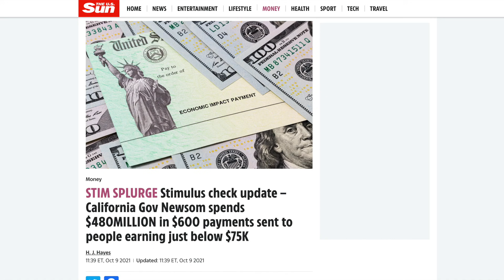REPUBLICAN SUPPORT FOR FOURTH STIMULUS CHECK | Economists Weigh In On CTC| Stimulus UPDATE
REPUBLICAN SUPPORT FOR FOURTH STIMULUS CHECK | Economists Weigh in On Child Tax Credit | Golden State Stimulus UPDATE

The first batch of Golden State Stimulus hit the bank accounts of California residents on October 5th. Governor Gavin Newsom has sent out $480million worth of stimulus checks to Californians, who started to receive the next round of $600.

330,000 of these funds will hit accounts via direct deposit, and another 375,000 will hit mail boxes as paper checks. Some of those recipients are getting up to $1,100, based on how many eligible dependents they have.

Altogether, throughout the pandemic, California will have sent out $2.33 billion in pandemic-related aid once the Golden State Stimulus checks all go out. If you don’t have your checks yet, it’s recommended that you log into your account on MyFTB.gov in order to track them.

Meanwhile, more than 400 economists signed a letter supporting the expanded Child Tax Credit.

For the most part, they’re in agreement that it would really help parents… and with that said, they’re opposed to the idea of work requirements being tossed into the mix.

Jacob Goldin, an associate professor of law at Stanford University and an expert on taxes and low-income households said: "The key assumption of what the employment effect will be is really not credible. Do we really believe that millions of parents will quit their jobs to live on an extra $2,000 to $3,000 in child tax credit payments?'

However, one Chicago economist named Bruce Meyer said: "The proposed expansion would get rid of the strong work incentives under the prior CTC; it would essentially eliminate a tax credit that encouraged work and replace it with something that discourages work. In the end, those at the bottom may not be better off."

Meyer ran an analysis of the Child Tax Credit and estimates that up to 1.5 million parents could leave the workforce because of the payments. That’s about 2.6% of all working parents.

Goldin noted that other countries that have the Child Tax Credit, like Germany, have a higher labor force participation rates than the U.S. This means that the payments don't drive people out of the workforce. So… why the work requirements?

Even in Meyer’s own research, he found that the Child Tax Credit would reduce child poverty by 22% and that’s AFTER people supposedly leave the workforce (which probably won’t happen). The real number is 34%, which is a huge success.

Finally, let’s talk about the fourth stimulus check, which Senate Minority Leader Mitch McConnell said is supported by many Republicans after all.

However, THIS conversation coincides with the conversation about the debt ceiling and how that will affect things moving forward.

McConnell said: “This will moot Democrats’ excuses about the time crunch they created and give the unified Democratic government more than enough time to pass standalone debt limit legislation through reconciliation.”

The U.S. faces a debt ceiling crisis right around the corner and Democrats and Republicans have yet to reach an agreement on a viable solution. Still, though… McConnell has spoken with those on the right side of the aisle and they seem to be inching closer and closer to a fourth stimulus check.

All that needs to happen… is tackling the debt ceiling crisis, which both parties will be reaching an agreement soon. Then who knows… we might be getting that fourth stimulus check sooner than we realize.

 fourth stimulus check update today 2021 tags: stimulus check update